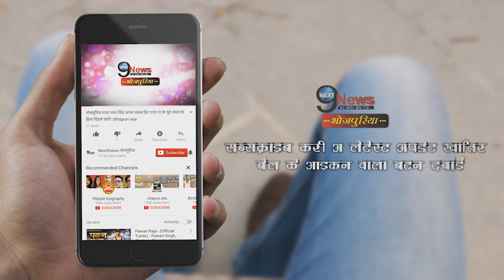स्टेज पर लड़की ने किया ऐसा डांस, देखकर दांतो तले चबा लेंगे उंगली | Bhojpuri Stage Show